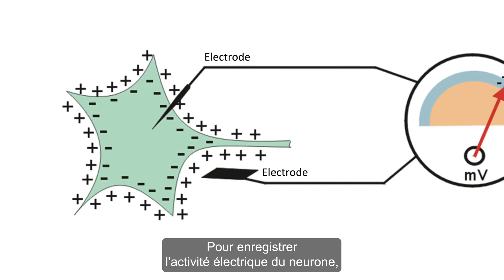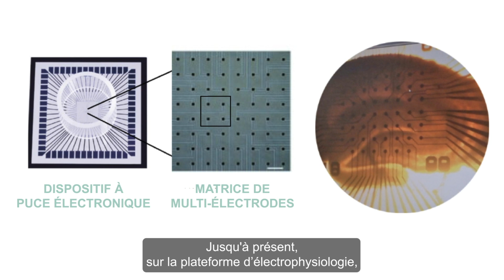Le Réseau de microélectrodes 3D à haute densité, un équipement d’électrophysiologie ultra-novateur.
Déterminé à se doter des technologies les plus performantes pour lutter contre l’ensemble des pathologies du système nerveux, l’Institut du Cerveau a récemment fait l’acquisition d’un équipement d'électrophysiologie ultra-novateur : le Réseau de microélectrodes 3D à haute densité.
Avec 4 096 électrodes contre 64 habituellement, ce nouvel équipement permet d’enregistrer l’activité cérébrale dans toutes ses dimensions, ce qui aide les chercheurs à avoir une meilleure compréhension des dysfonctionnements du cerveau et identifier plus rapidement de nouvelles cibles thérapeutiques pour freiner l’évolution des maladies du cerveau et demain les guérir.

Avec cet équipement et les prochains que nous pourrons acquérir grâce à la générosités des donateurs, nous donnons les moyens aux chercheurs de construire une médecine personnalisée au bénéfice de milliers de patients atteints par une maladie du cerveau.